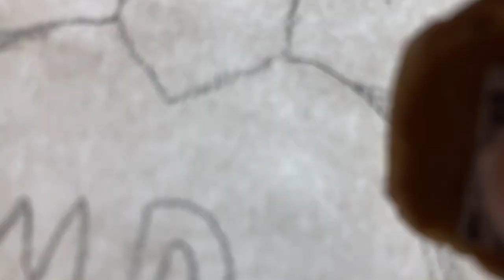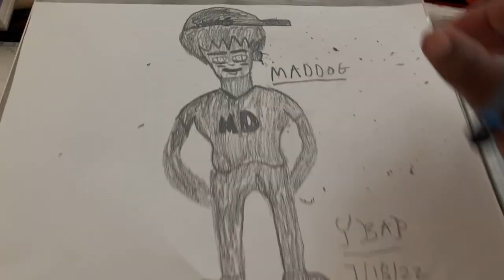Chaotic Comics Animated Cartoon Series In Studios Sketching Maddog Character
Aeather Inc. Company & Heptagon Arts Studios LLC. Company presents
Chaotic Comics Animated Cartoon Series
Animator/Cartoonist & Filmmaker
Yinneboma Peterson.
Behind The Scenes in the studios of The Cartoon Series yinneboma sketching Maddog character.